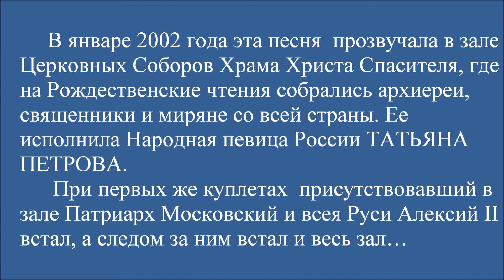ПСАЛОМ БОЕВОЙ. Поёт ТАТЬЯНА ПЕТРОВА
©Автор видео: Е. Койнова, 2014.
ПСАЛОМ  БОЕВОЙ
слова Отца Андрея Кононова, музыка матушки Людмилы Кононовой

Прочти нам, священник, псалом боевой,
И силою, данною Свыше,
Благослови нас на битву со тьмой,
Чтоб каждый молился и слышал,
Как дышит под толщею снега глухарь,
Как плещется в мрежах улов,
Как в колокол благовествует звонарь,
И был для присяги готов.
Мы ведаем сроки и правим мечи,
И в чистых младенческих лицах
Провидим победу в кромешной ночи,
И смерти никто не боится.
Весь мир поднимается за сатаной
На Русь для последней облавы,
Но верим, что Царь поведет нас на бой,
С оружием чести и славы!
И силою, данною Богом,
Державным пророческим слогом!
1992 г.